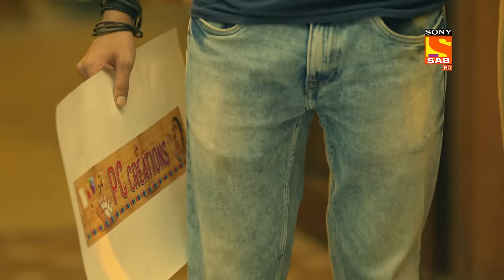P.C. Creations - Pushpa Impossible - Ep 88- Full Episode - 17 Sep 2022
Episode 88: P.C. Creations
Rashi thanked Pushpa for saving her life by giving her delicious lunch as other students went ill by eating the food from the canteen. Pushpa has been disbarred from the school and is not allowed to give the re-exam. Chirag plans to start a new business of portraits with Prathna, Pushpa and Ashwin ask him not to take money from Bapodara's daughter.